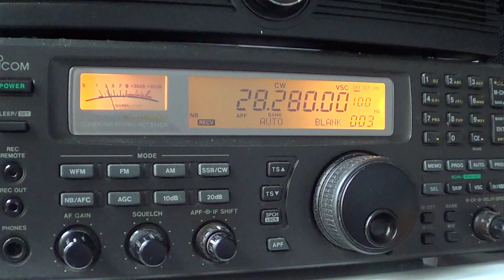10 meter beacon K5AB october 15th 2013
20 watts beacon from Texas on 28 Mhz